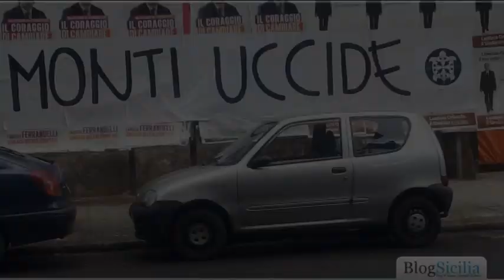Manifesti contro Monti e Napolitano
"Monti e Napolitano nemici dello Stato" e "Monti uccide". E' il testo dei due striscioni ritrovati stamattina a Palermo con accanto la tartaruga con quattro frecce che convergono verso il centro: il simbolo di Casa pound.

Editing di Davide Vallone e Marta Ruggiero